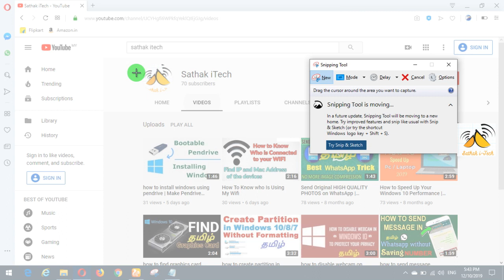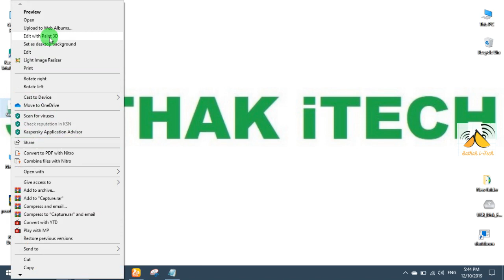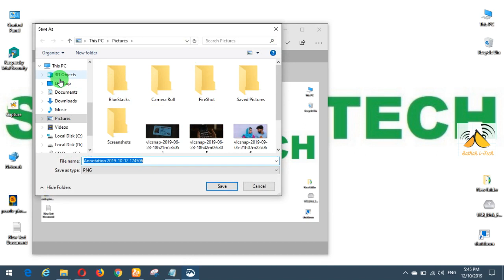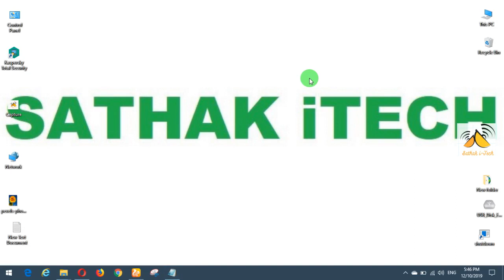Screenshots in Windows 10 | Print screen | Snap Shoot | Screen Capture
How to Print Screen Windows 10.
How to Print screen on Windows 10.
How to take Screenshots in Windows 10.
Windows 10 How to Print Screen.
Windows 10 Screen Capture.

In this tutorial, find out how to take a screenshot on your PC and learn how to find the screenshot. Learn about the Snipping Tool and how to use the print screen keyboard shortcuts.